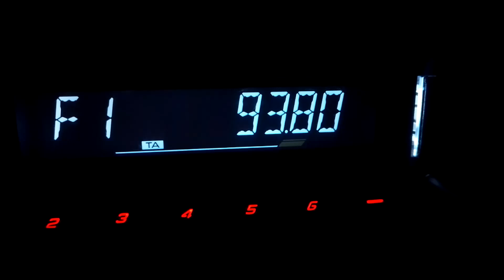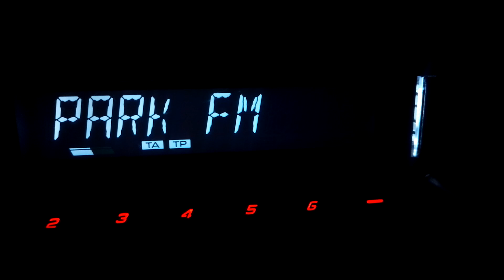Odbiór radia Park FM (93,9 Góra św.Anny ).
Odbiór 17.08 w Wieluniu 90km od nadajnika.